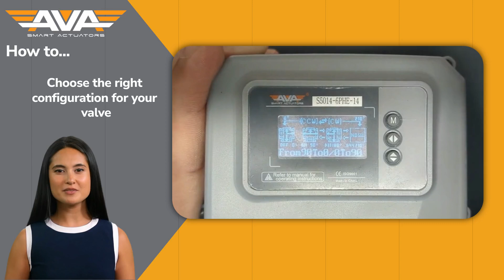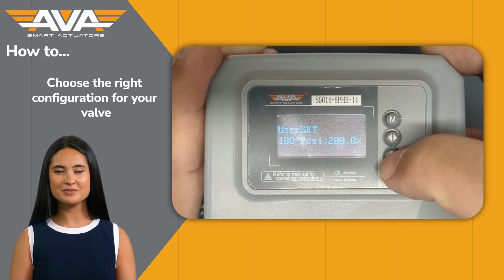how to MENU 505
how to setup an AVA actuator to be use with a 3 position valve, and 180 degree. easy with AVA Smart Actuators